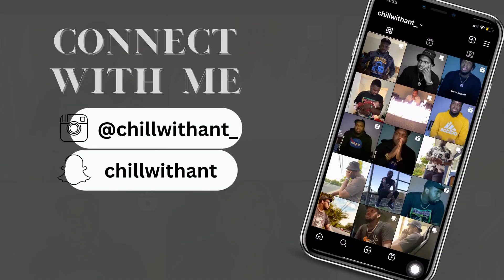LARRY IS COOKING!!! GLORB - DUMB BELL FT. A$AP LARRY - REACTION